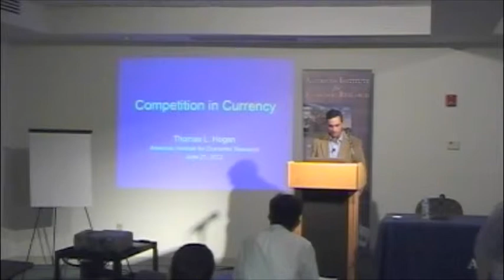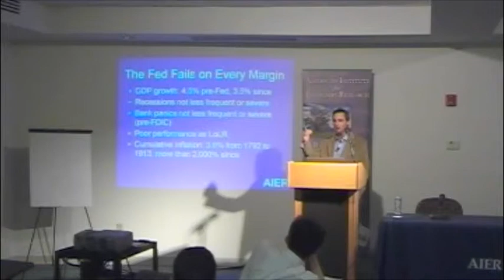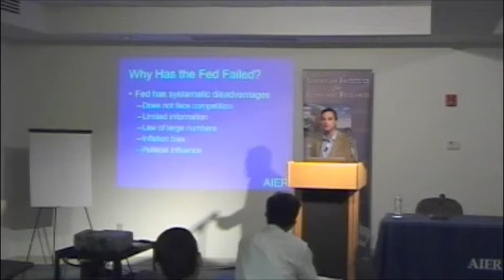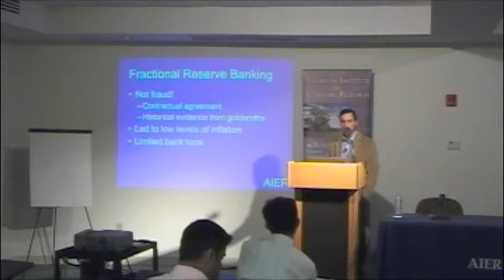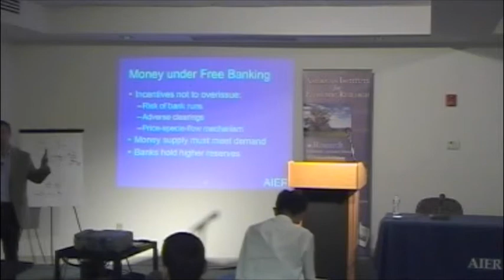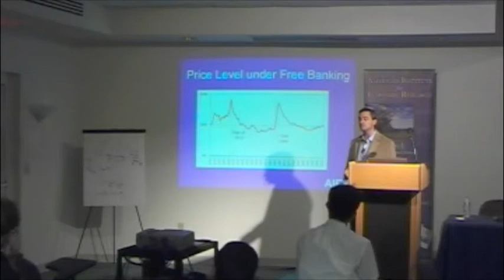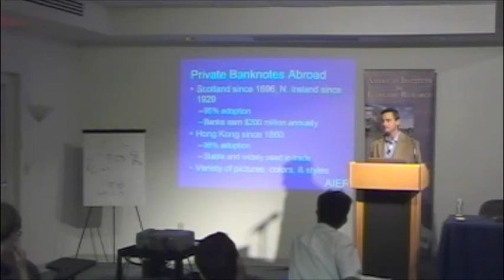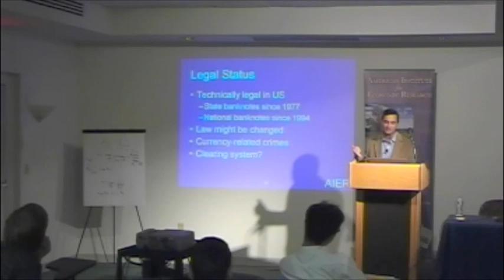Thomas Hogan: Competition in Currency [AIER Lectures]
Could competing private banknotes be introduced in the United States? What would be the benefits? How would such a system work?